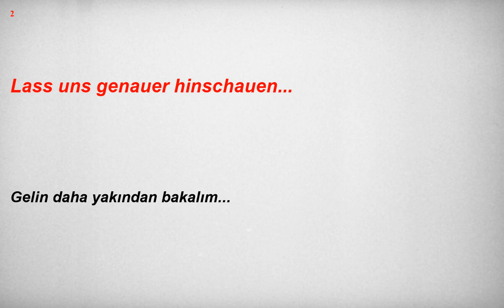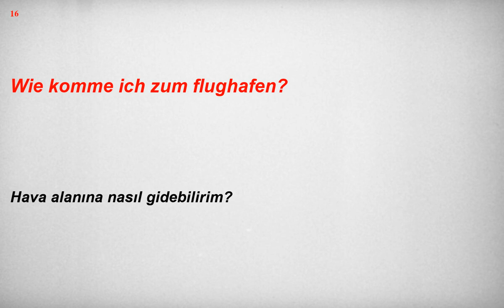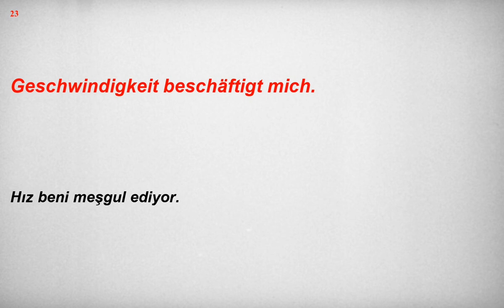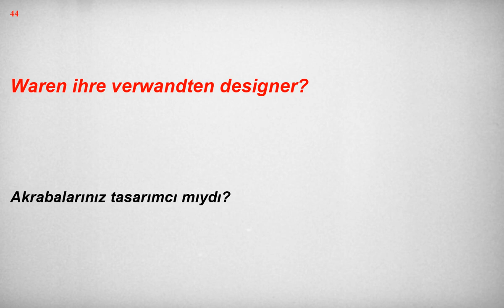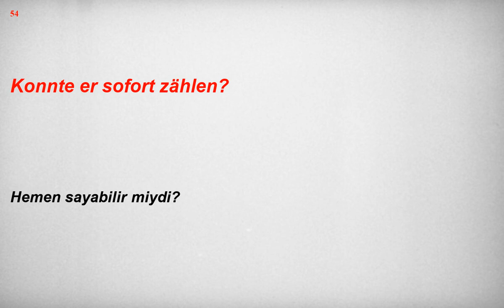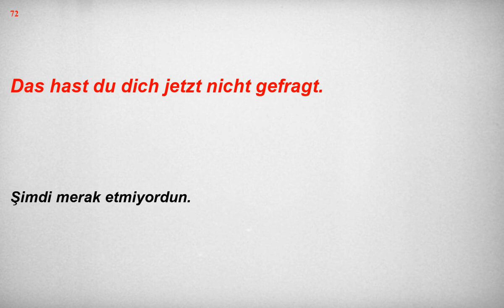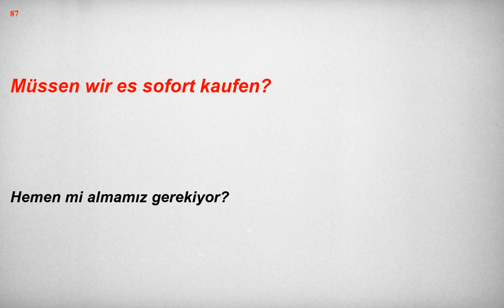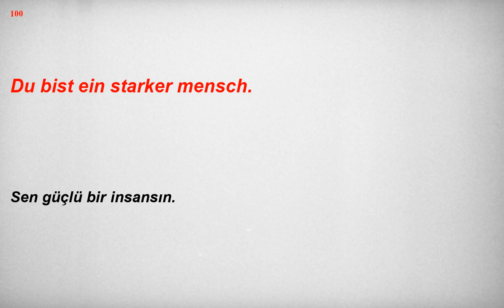Kolay ve hızlı, Almanca Dinleme Pratiği - Cümle Örnekleri